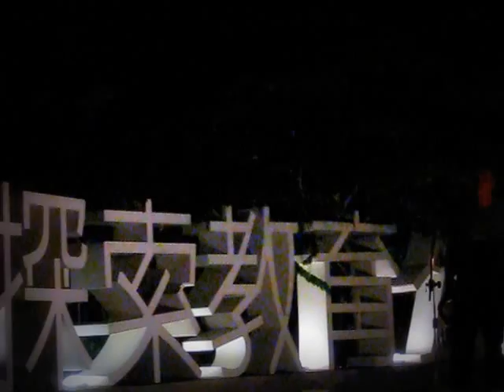難忘的鳳凰橋Just Jazz saxophone薩克斯風現場演奏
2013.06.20台南永康探索教育公園
Just Jazz saxophone薩克斯風樂團 現場演奏